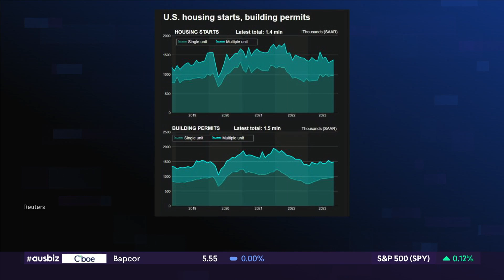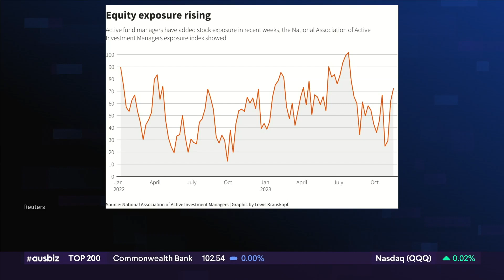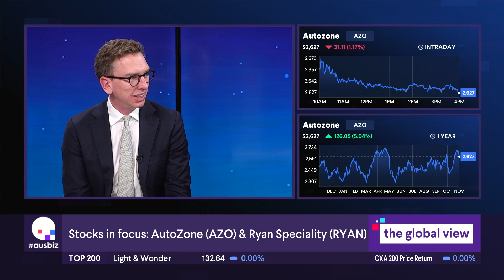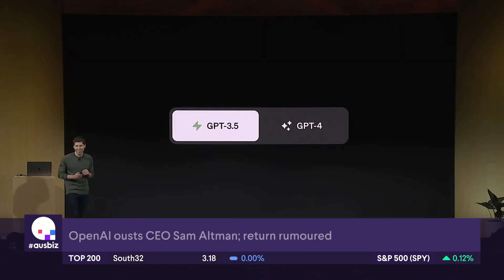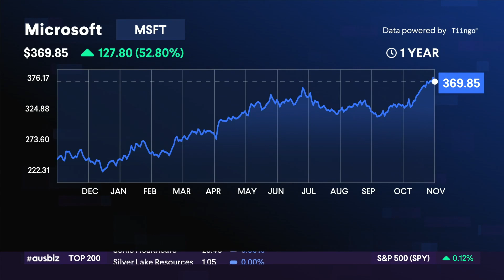the global view: AI winners as OpenAI goes to war - 20.11.23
Anthony Doyle from Firetrail joins us to share his insights on the current economic environment. Speaking about U.S. Treasury yield recovery and factors influencing it such as U.S. housing starts, Anthony mentions statements made by Boston Fed President Susan Collins about an inflation adjustment caution. He further talks about the possible cut in interest rates and the significant role of central banks worldwide in maintaining inflation at comfortable levels.

On the topic of equity markets, Anthony foresees an optimistic growth outlook, opposing the consensus view of potential drawbacks. He cites solid labour markets, strengthening of real incomes and central banks armed with effective policies as critical indicators of sustainable growth. He also predicts a good environment for risk assets, thereby causing a dramatic reduction in risk premia.

Lastly, Anthony provides key insights into the U.S. equity market's performance and the impact of artificial intelligence on technology stocks like NVIDIA (NASDAQ: NVDA), Microsoft (NASDAQ: MSFT) and Alphabet (NASDAQ: GOOGL). Detailing his investment strategies for Firetrail's Global Opportunities Fund (S3GO), he cites Autozone (NYSE: AZO) and Ryan's Specialty (NYSE: RYAN) as potential investment targets. Despite expressing concern over the effect of Electric Vehicles on AutoZone, Anthony believes it will be some time before this impact is felt significantly.